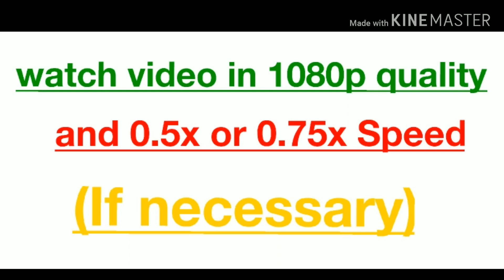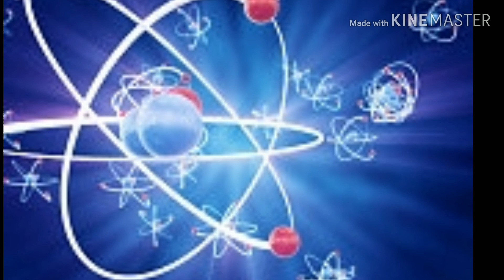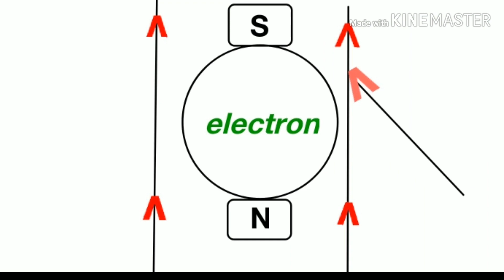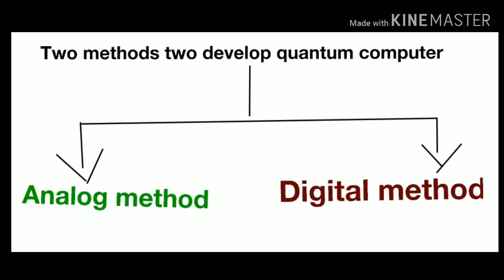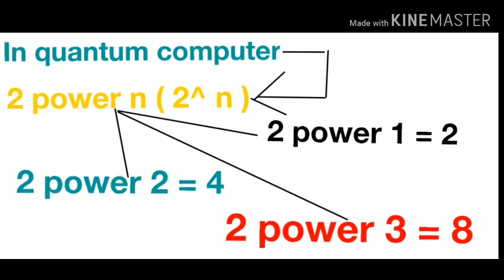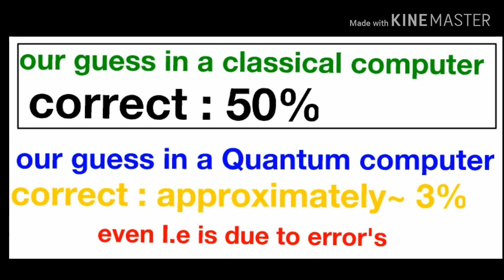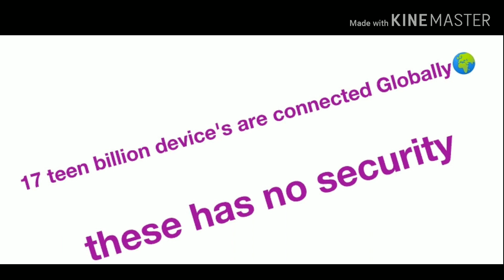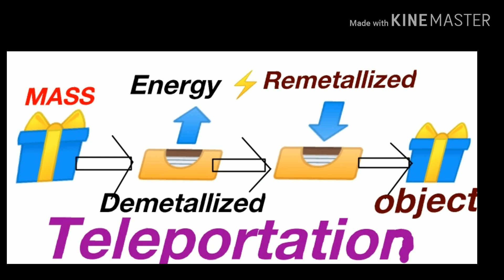What is Quantum computer? Explanation in Telugu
In this video I'm going to give a brief information about quantum computer in telugu .